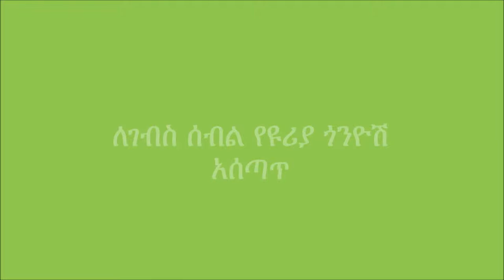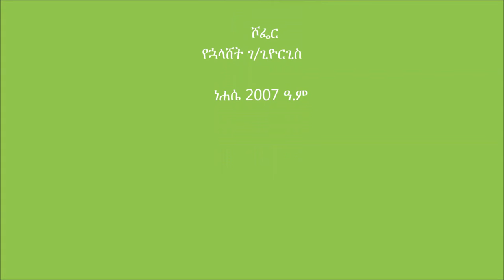Urea Side Dressing